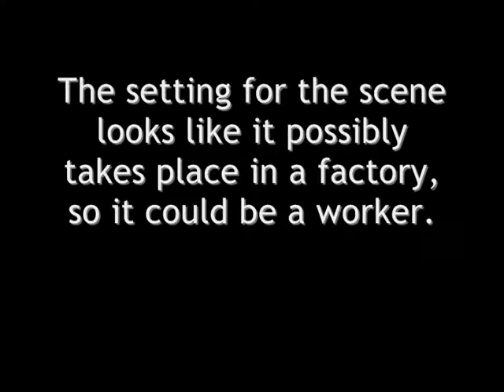The Dark Knight Rises (someone in the background in the trailer)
Someone in the backround in the trailer for The Dark Knight Rises. Who could it be?